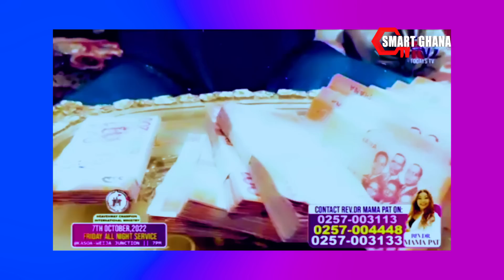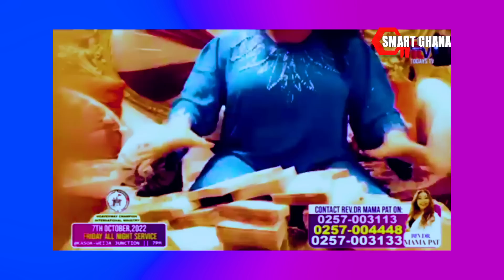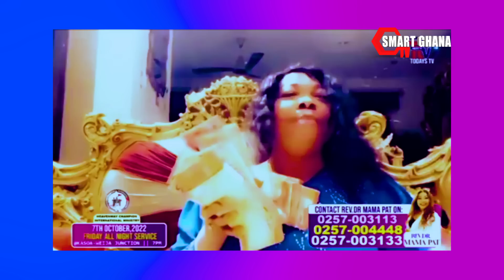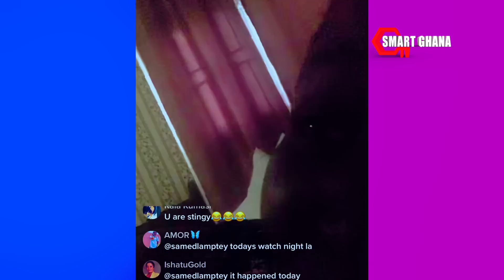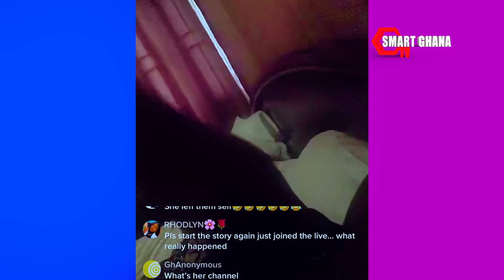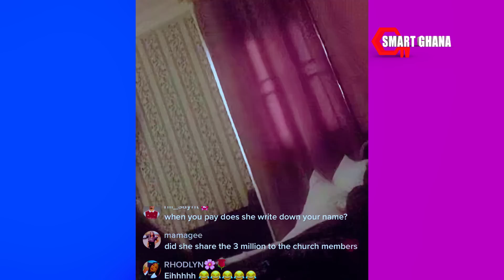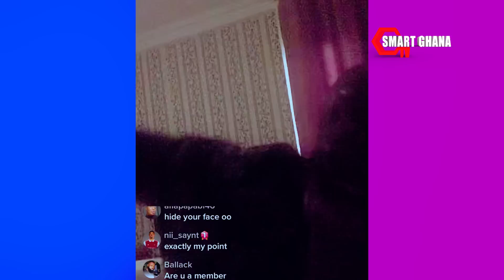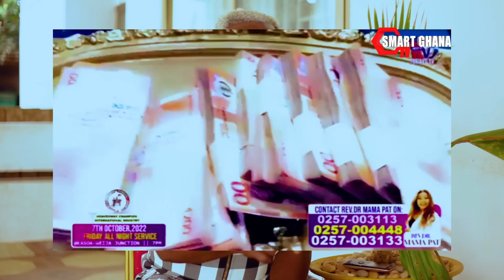Agradaa Ba Gyemeso & Oboy Siki Boldly Come Out & Spill All the Sècŕèts About Scâmming Church Members